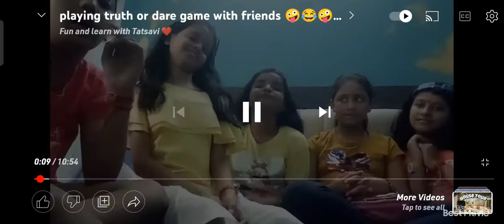Truth or Dare game| 100 subscribers special challenge|Friendship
Hope you like this fun filled challenge done by us.